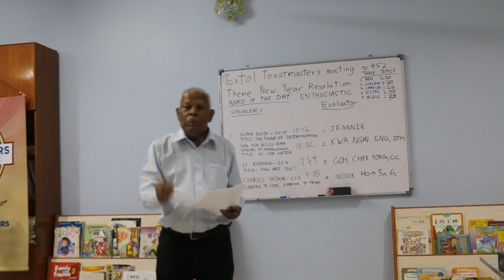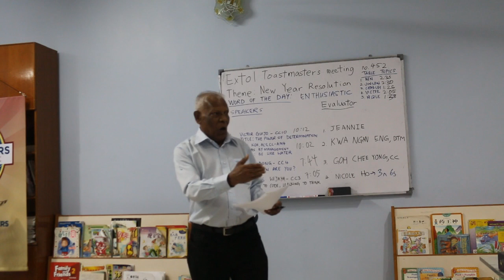Extol TM General Evaluator's Report